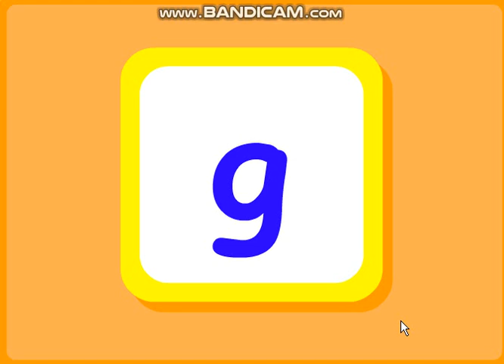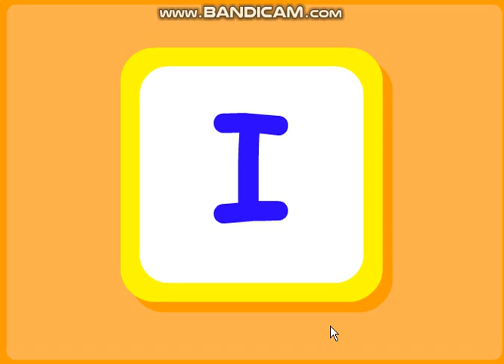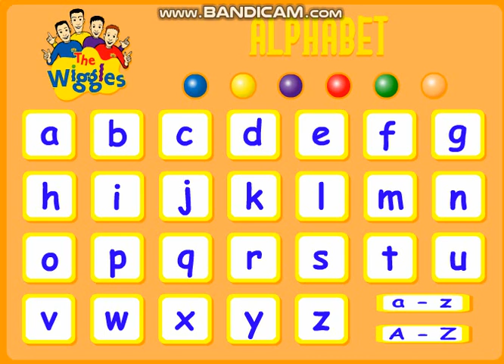The Wiggles - Wiggly Gaming! Alphabet #7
Sorry For A Long Time But  I Am back With The Series!